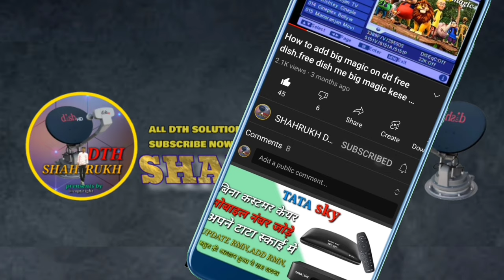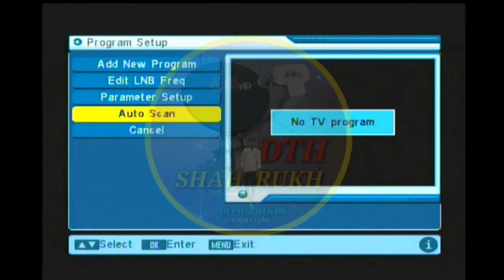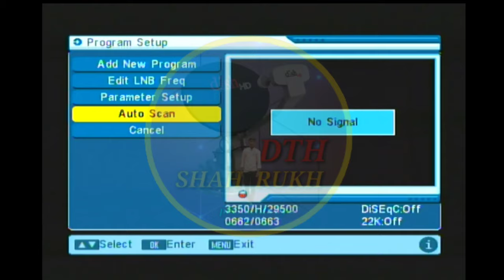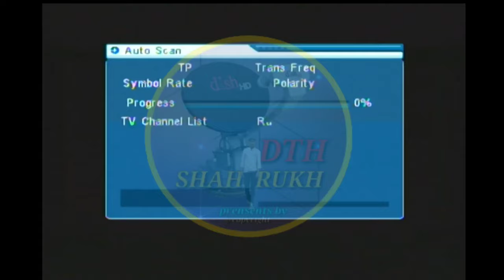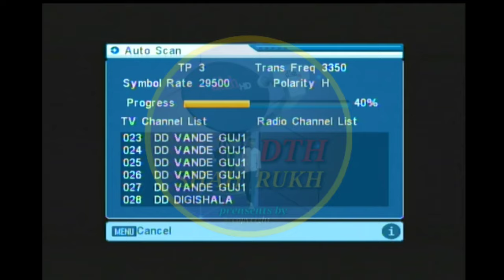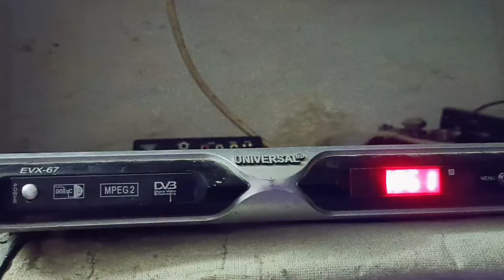how to add all channel by auto scane on dd free dish | ऑटो स्कैन करने पर कम चैनल क्यों आते है | DTH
is video mein yah bataya gaya hai ki agar aap apne Disco to scan Karte Hain Tu pure channel Kyon Nahin Aate kam channel Kyon Aate Hain kya problem hoti hain is video ko dekhiae Aur Jaan paoge Ki Kanchan Aane Ki vajah Kya Hai video ko like channel ko subscribe Jarur kijiye thanks all support keep loving a special thanks my subscriber

team of DTH

SHAHRUKH DTH